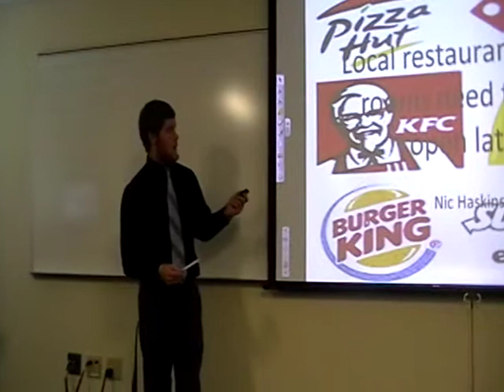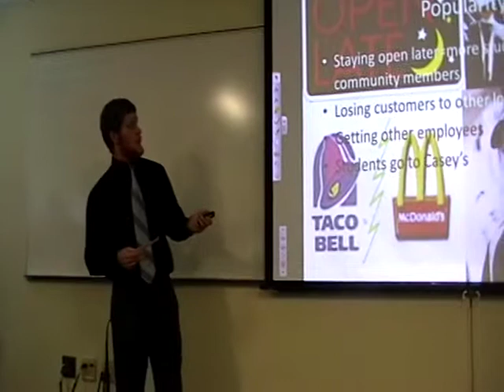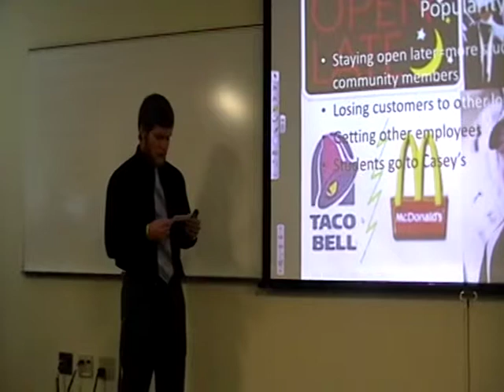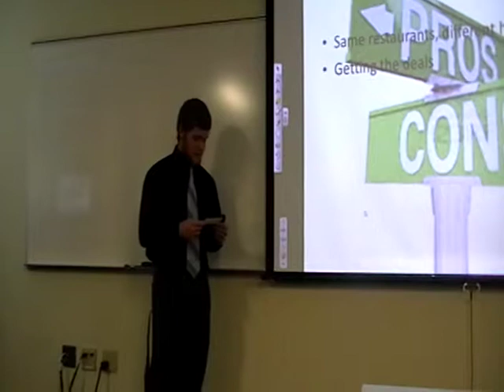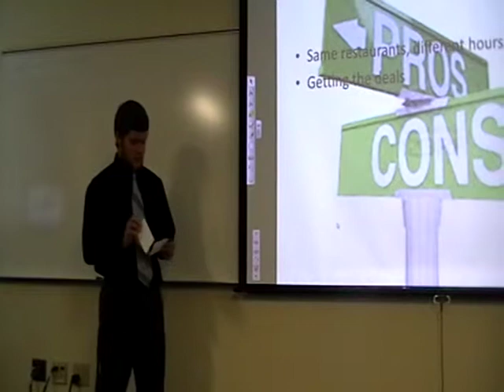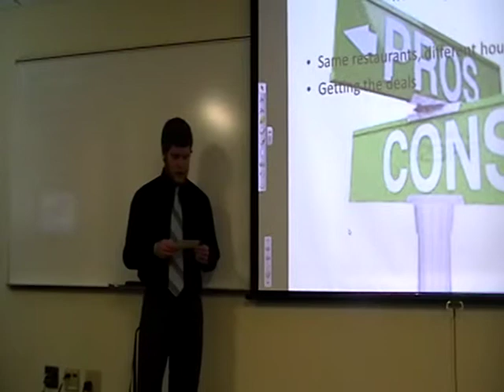Nic Persuasive Speech